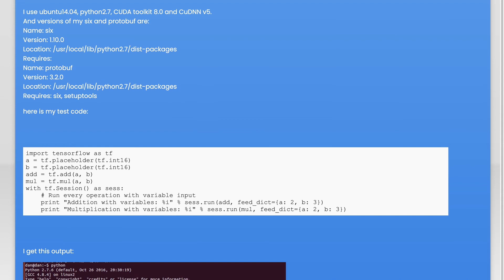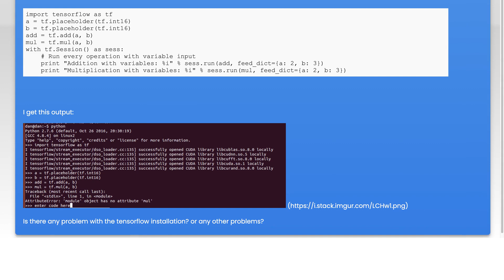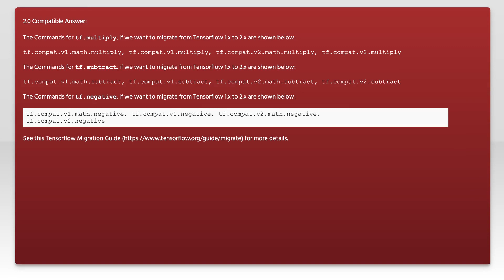tensorflow:AttributeError: 'module' object has no attribute 'mul'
python: tensorflow:AttributeError: &#39;module&#39; object has no attribute &#233

Related to: python, tensorflow